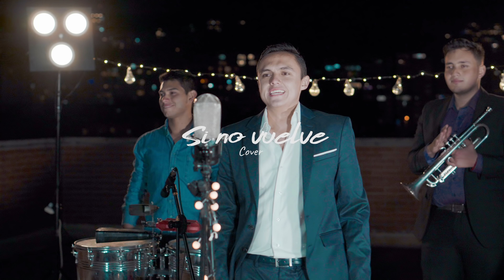Santiago Moa - SI NO VUELVES (Gente de Zona - VERSIÓN SALSA)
Mi primer video del canal!
Estoy muy feliz de poder compartir con ustedes lo que más me gusta hacer en la vida: cantar
Espero que disfruten de este cover que hice de Gente de Zona junto a músicos increíbles que me han apoyado en todo este proceso.

Gracias a My Createam por el video!